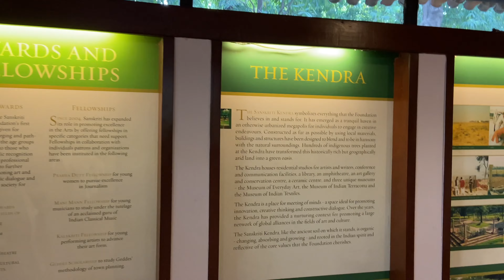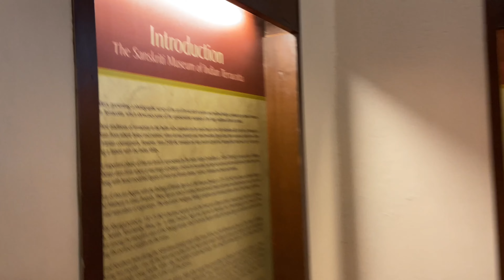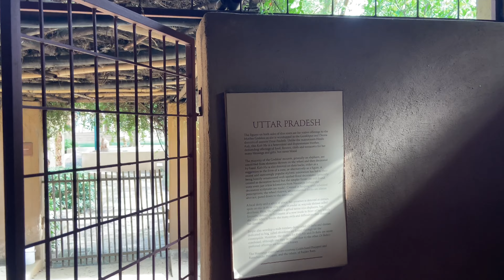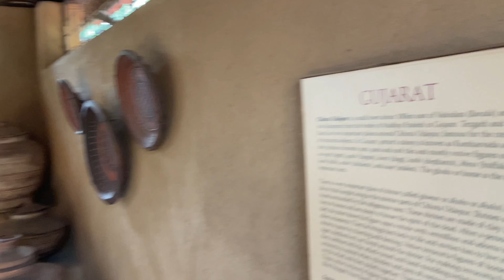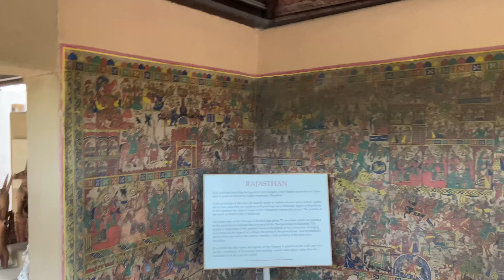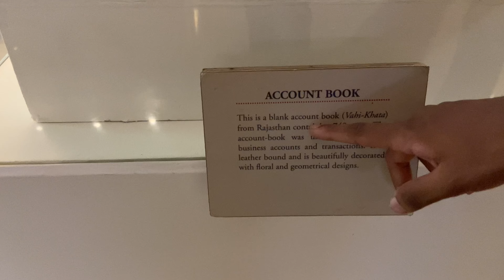Sanskriti Kendra Delhi🧐Art | heritage | craftsmanship | Museum | architecture | Terracotta | Textile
Sanskriti Kendra, Aya Nagar, Delhi
Address: Anandagram, Mehrauli-Gurgaon Rd, Aya Nagar, New Delhi, Delhi 110047